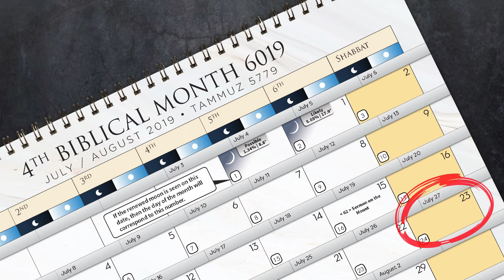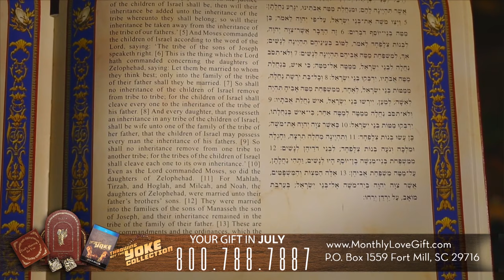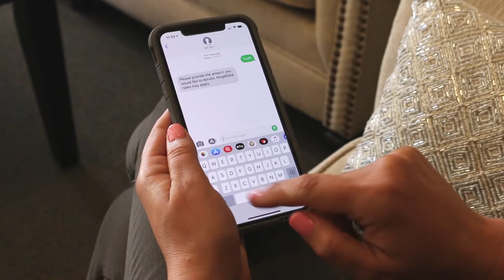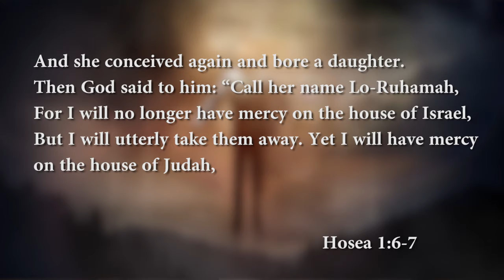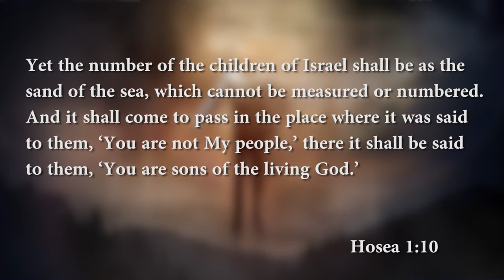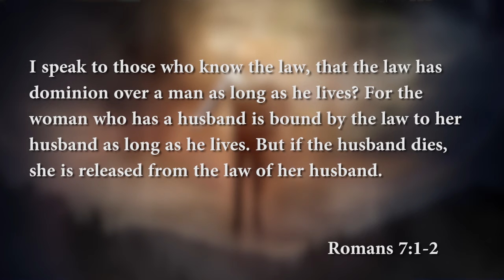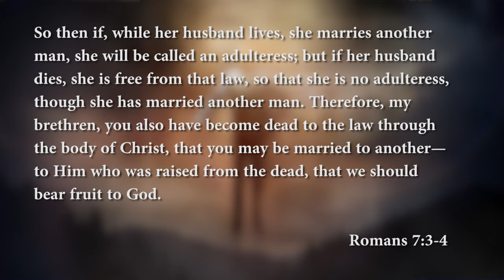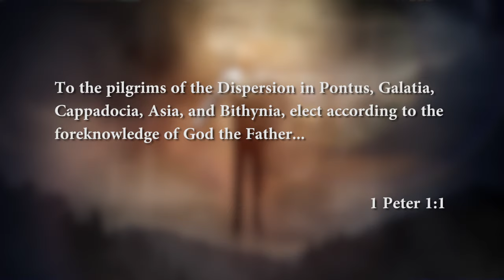Christian Stuff That's Not In Your Bible - Shabbat Night Live - 7/26/19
Where does the idea of a pre-tribulation rapture come from? It’s not from your Bible. In fact, there’s a whole lot of things in Christianity that are not in your Bible! We’ll get into all of that tonight during the FINAL broadcast episode of Rapture Resurrected with Michael Rood and Dr. Douglas Hamp.